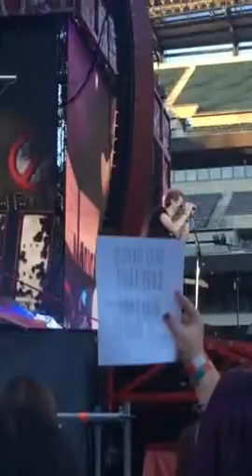5SOS - Amnesia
At Lincoln Financial Field (13 Aug 2014)